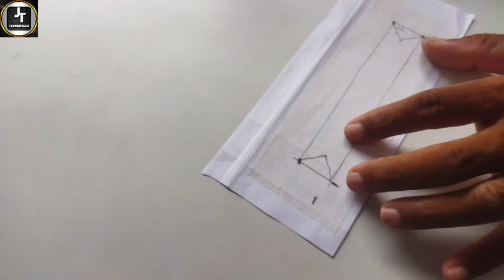shirt pocket design easy method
doston Maine is video mein aapko shirt pocket design batlaya hun bilkul new model aur Aasan Tarika se.